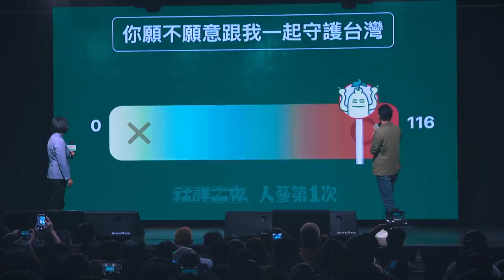【 社群之夜 】人蔘第一次！意想不到的人生初體驗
「社群之夜—人蔘第一次」活動圓滿結束，雖然當天下著大雨，但大家依然熱情參與，謝謝你們的支持與分享！活動的精華影片出爐了，來找找看你有沒有出現在影片裡吧！

►【 台菜與它們的產地 EP2 】台南玉井凱特芒果搭配鮮蝦酪梨生菜，淋上檸檬汁就是一道清爽鮮甜的台產自製沙拉囉！

►【 英文英文 EP4 】台灣驕傲！四個兆元產業！台灣經濟逆風高飛！經貿、商業英文一次通！

►【總統做什麼 EP12 】小英總統參訪民視！與美鳳有約尬廚藝、看大時代老街佈景好驚豔！

►【 辣台派開講 EP4 】台灣命運自己決定！握有主權，經濟最自由、外交民生辣到最有感！

►【 小英做什麼 EP5 】台灣生活自由方便，全世界都說讚？土耳其朋友講給你聽！ft.圖佳

►【 小英去哪裡 EP13 】參訪KKBOX總部，關心音樂娛樂產業，推薦寫博士論文時期歌曲